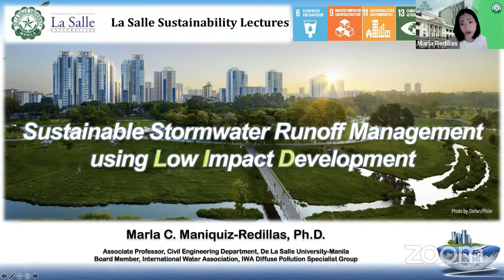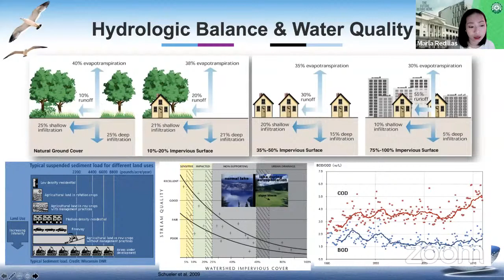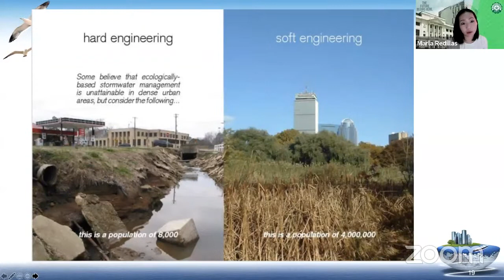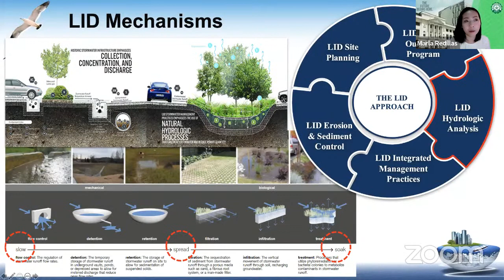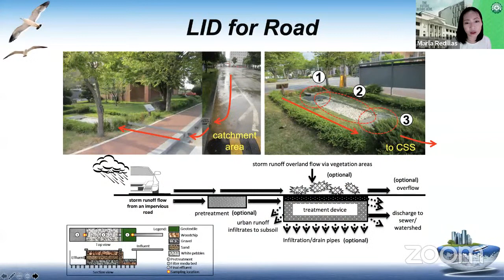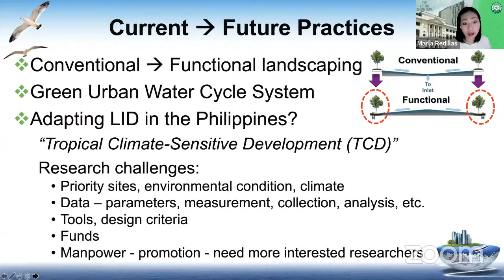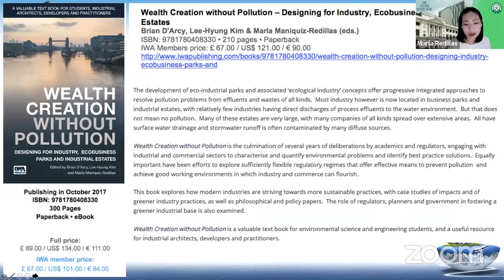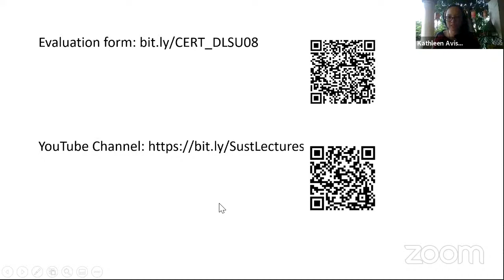Sustainable Stormwater Runoff Management using Low Impact Development (LID)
Dr. Marla Redillas will discuss the key principles of how LID  addresses social, economic and and environmental issues.